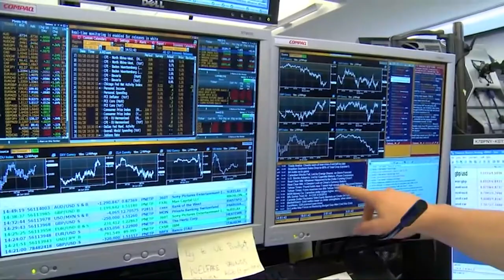El Ibex rompe la racha de cuatro semanas consecutivas en rojo al avanzar un 1,9%